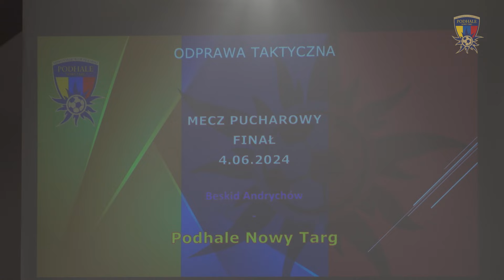Kulisy finału Pucharu Polski MZPN Kraków